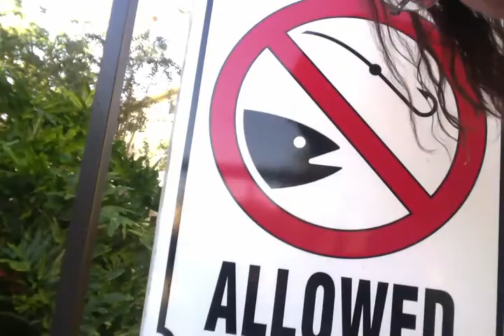I ENJOY WALKING ON THE PATH BESIDE CREEK THIS MORNING